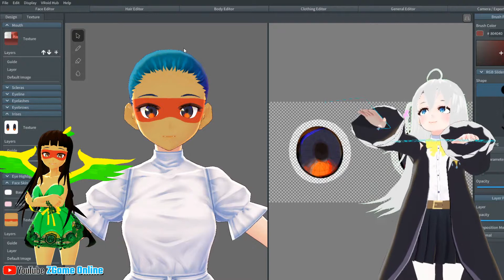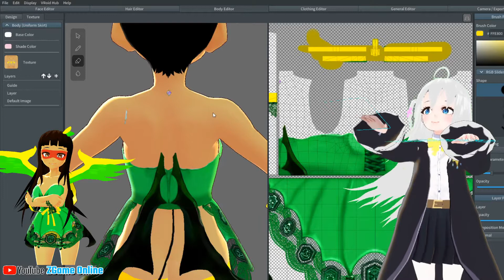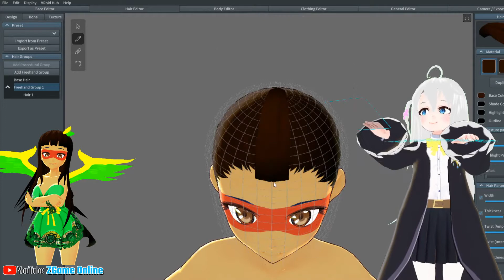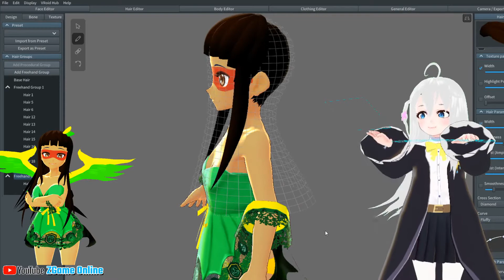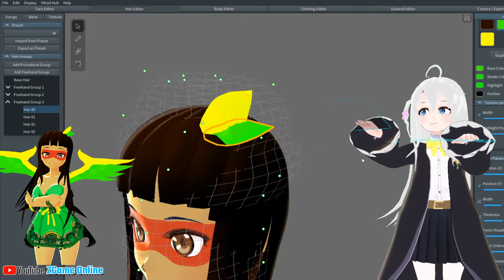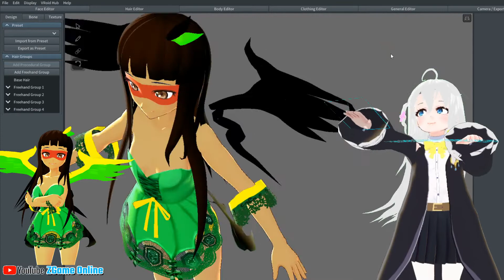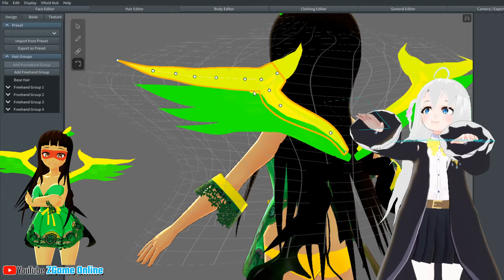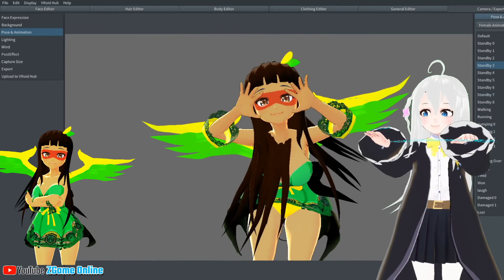Kuruminha : How to make an avatars VRoid Studio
How to make an avatars for VRChat , Virtual Droid 2 , Skin Models
1. Download VRoidStudio
2. Steps in the video

VRChat
Skin Models
3D models
Vtuber Skin
How to make Avatars for VRoid Studio